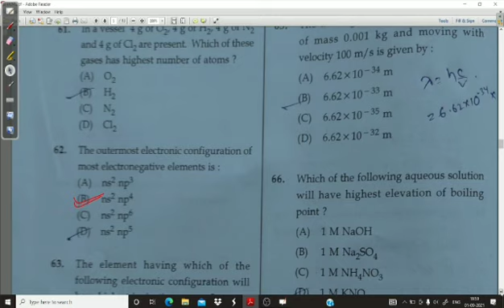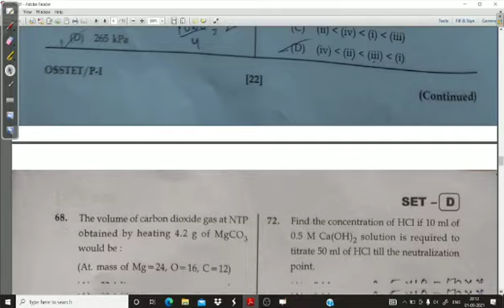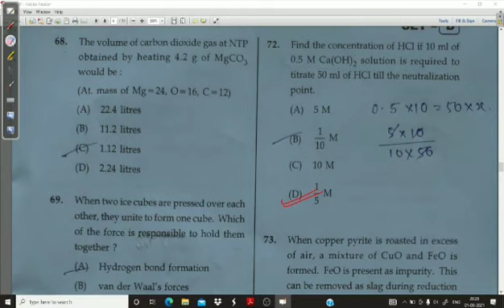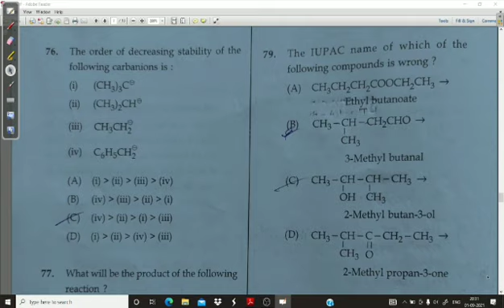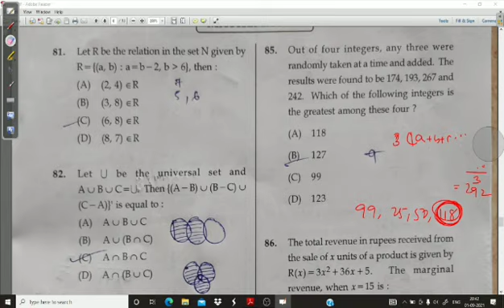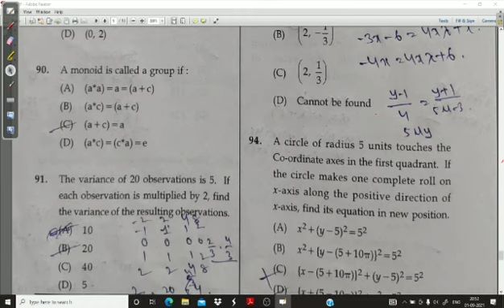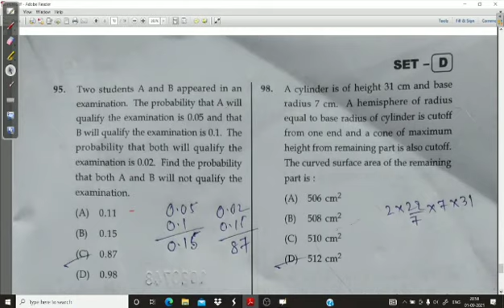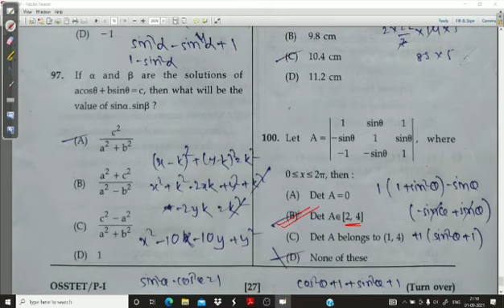OSSTET 2021 ANSWER KEY || MATHEMATICS & CHEMISTRY ANSWER KEY || COMPETITIVE ODISHA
OSSTET 2021 ANSWER KEY || MATHEMATICS & CHEMISTRY ANSWER KEY || COMPETITIVE ODISHA || KRITIDIPTA SAHU